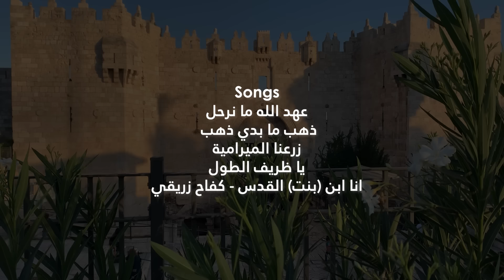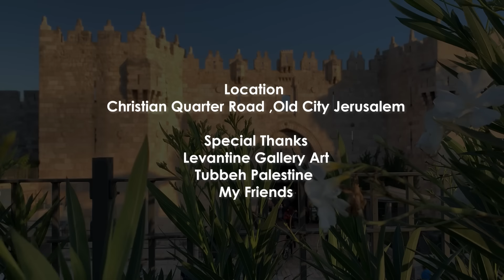Palestinian Freedom Medley | Aya khalaf | اية خلف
Vocalist :Aya jamil khalaf
Choral: noor essa
Gharam jramni
Recording mixing mastering :
Alaa kurdi
Arranged by : Yousef sakhnini
Songs :-
عهد الله ما نرحل
ذهب ما بدي ذهب
زرعنا الميرامية
يا ظريف الطول

انا إبن (بنت) القدس - كفاح زريقي
Musicians:
Double Bass :Mariam afifi
percussionist :May khatib
guitarist: Rokaia abed
Qanun: Rahaf madieh
Videographer : Husam ghanem
Samar sauo
Colorist,Editor: Abdalrhman essa
Location: Christian quarter road ,old city Jerusalem
Special thanks
Levantine gallery art
Tubbeh Palestine
My friends 💚
شكرا لكل روح جميلة اضافت روح للعمل
لروح شهدائنا الأبطال الرحمة ، الحرية لأسرانا البواسل في سجون الاحتلال ، والشفاء لكل جريح الحرية القريبة لوطننا فلسطين